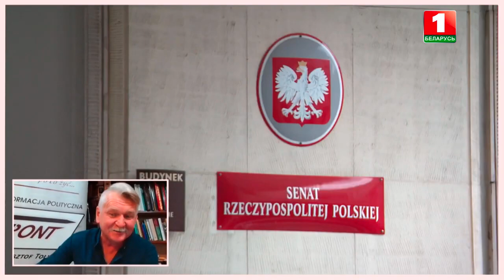SĄSIEDZKIM OKIEM O WYBORACH W POLSCE.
Wywiad z Ksenią Lebiediewą, ikoną dziennikarstwa białoruskiego w Programie 1 Telewizji Białoruś o sytuacji powyborczej w Polsce.
Partia polityczna FRONT nie prowadzi studia filmowego, dla nas jest to kanał informacyjno-formacyjny, stąd nie zamieszczamy tłumaczeń. Osoby niezainteresowane po prostu zmieniają sobie kanał a osoby myślące zmotywowane są do tłumaczeń w zakresie własnym a przez to nauki języka, który z punktu widzenia niezakłamanego świata jest ważnym narzędziem innego punktu widzenia.

YT Krzysztof Tołwiński
27 października 2023r.             Krzysztof Tołwiński  Polski Polityk